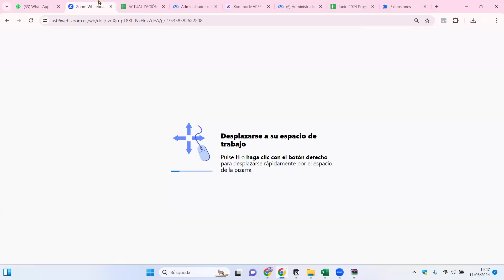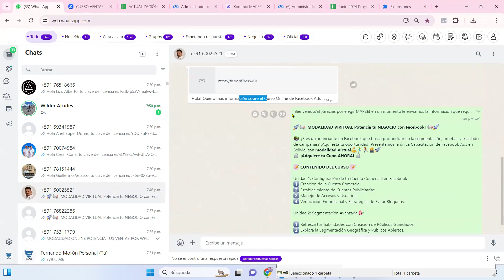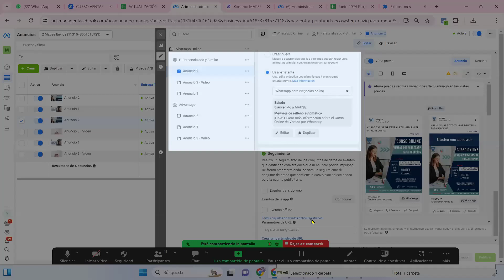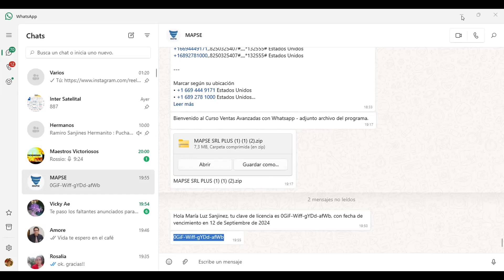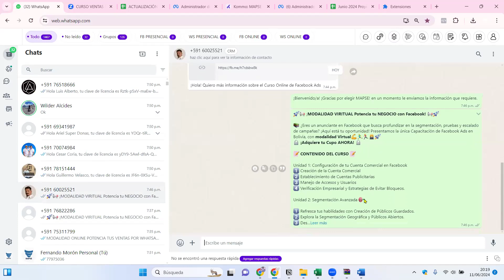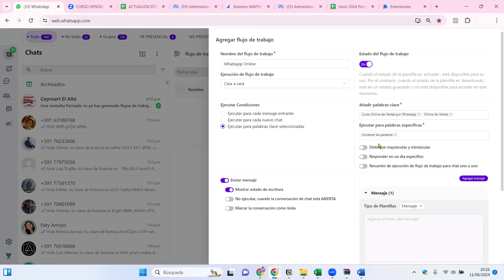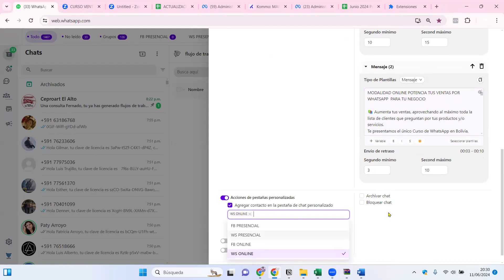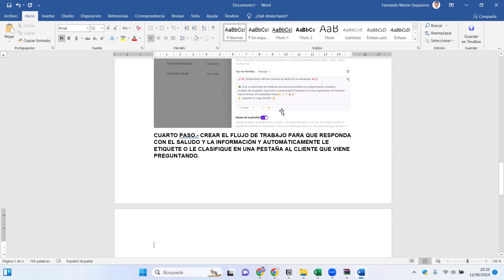VENTAS POR WHATSAPP - MÉTODO MAPSE PARA VENDER ONLINE CON MAPSE PLUS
Para más información del programa CRM para Whatsapp, da